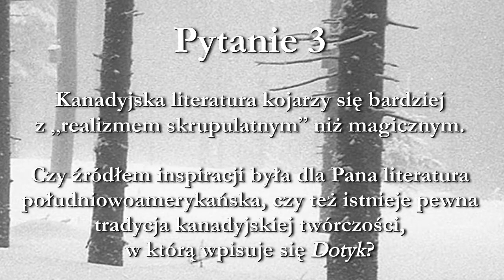Alexi Zentner - Pytanie 3 - Realizm magiczny?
Alexi Zentner - autor powieści "Dotyk" - odpowiada na pytania nadesłane przez polskich czytelników.

Pytanie 3 - Kanadyjska twórczość kojarzy się polskiemu czytelnikowi bardziej z estetyką "realizmu skrupulatnego" niż magicznego. Czy źródłem inspiracji dla Pana była literatura południowoamerykańska, czy też istnieje pewna tradycja kanadyjskiej twórczości, w którą wpisuje się Dotyk?

Kup książkę "Dotyk"!

Alexi Zentner, author of the novel "Touch", answers questions sent by the Polish readers.

Question 3 - I think Polish readers associate Canadian literature rather with "meticulous realism", than "magical realism". I think Touch is closer in its nature to the prose of South American writers. Were you inspired by their works? Or maybe there is a particular "magical" tradition in Canadian literature, that Touch would fit into?